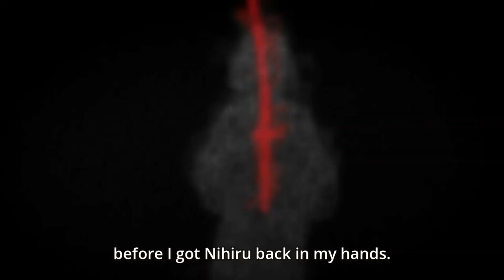Anime Dororo ep 4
Dororo (Japanese: どろろ) is a Japanese manga series written and illustrated by the manga artist Osamu Tezuka in the late 1960s.